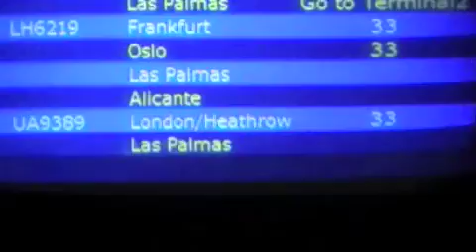jeb's GDC Video Blog - Day 1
Day one of my trip to San Francisco and IGF/GDC. This day was mainly filled with security controls and flying. The following days will probably be a lot more interesting!

Not shown in this clip is that after I had dropped off my bag at the hostel, I ran into Jon Mak and his friends standing in Union Square. Since we had a common destination (food) I joined up and went with them. That was a lot of fun!